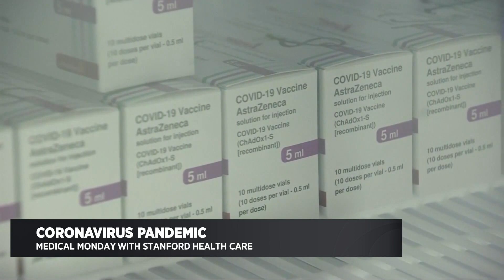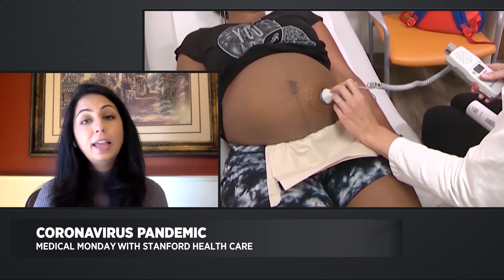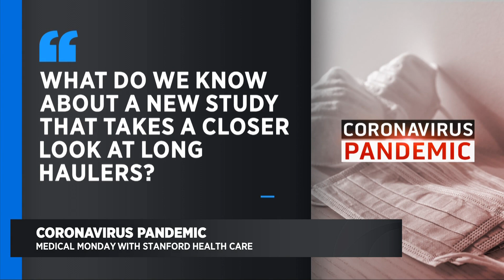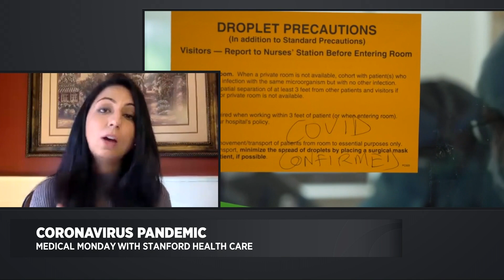Treating COVID-19 Patients with a Pill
Dr. Neha Narula with Stanford Health Care talks about a clinical trial that's looking at a possible new oral treatment from Pfizer